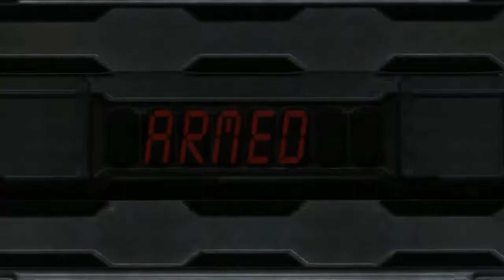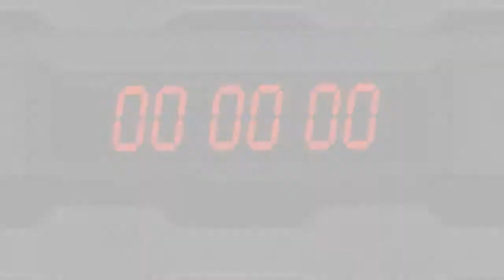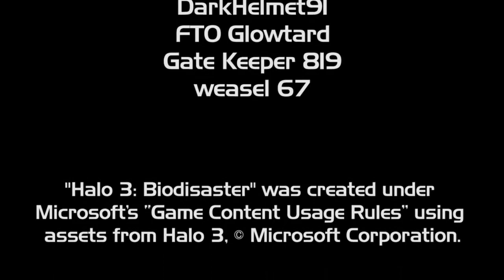Halo 3: Biodisaster [Part 2 of 2 [Part 2 of 2]]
Longshot Studios Presents the final part of the last part of their latest Halo 3 Machinima: Biodisaster.